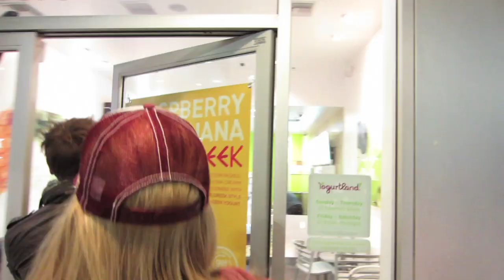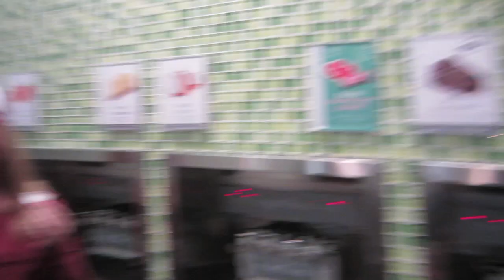Yogurtland w/Joey Meghan & Brittany!